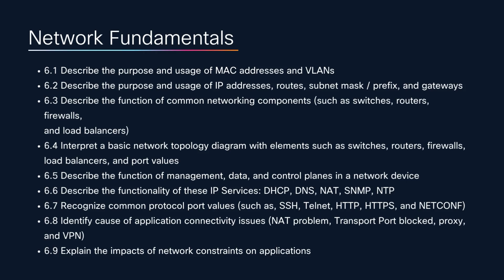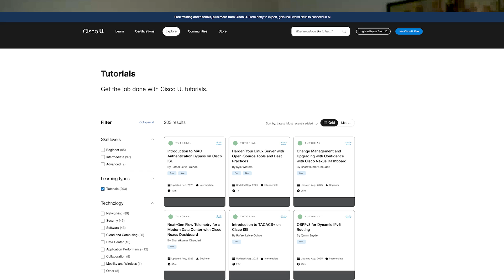Network Fundamentals for the CCNA Automation Exam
Join Cisco Tech Advocates Francois Caen and Quinn Snyder for the final episode of our CCNA Automation (DevNet Associate until February 3, 2026) Exam Topics series, where we break down Section 6: Network Fundamentals. Whether you’re an aspiring network engineer or building on your current experience, this session covers essential networking concepts, certification pathways, and Cisco U. learning resources.

Discover how to continue your journey with CCNA, explore new certification tracks like cybersecurity and automation, and find the right study tools for your goals.

Have a CCNA Automation questions? Ask Quinn and Francois

Chapters
01:10 – What Are Network Fundamentals?
01:50 – CCNA, DevNet, and CCST: Key Differences
02:20 – Why Network Basics Matter for Automation
02:55 – Important Protocols & What’s New on the Exam
03:30 – Exploring Your Certification Options
04:40 – Preparing for Professional-Level Certifications
06:40 – Learning with Cisco U: Courses & Tutorials
09:09 – Community Support: Cisco Learning Network